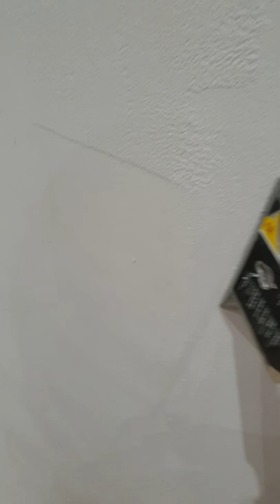Plasterboard matt paint emulsion reaction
Originally I had applied some tester pot silk paint to the wall. Not thinking anything of it, I tried painting over the surface with some Leyland Contract matt emulsion paint. The paint began to 'river' and pool up around the edges.

So I sanded it back, applied a skim of filler and tried painting again. I had the same issue.

Again I sanded the wall back further, applied some filler, smoothed over and applied some Zinsser BIN. I allowed it to dry (admittedly not for more than a couple of hours), then gave it a light coat of Leyland contract matt emulsion.

Same problem. Now anywhere I have applied the Zinsser BIN, the paint has 'rivered' and 'pooled' up at the edges.

What have I done wrong? Should I be using Zinsser 123 instead?

Thanks!